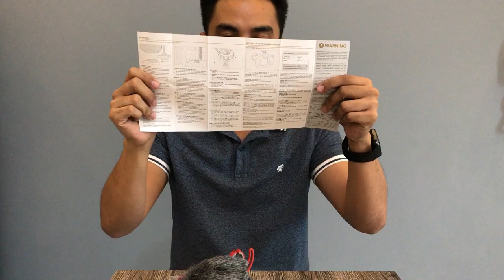FIRST VLOGGING CAMERA SETUP: GoPro Hero 7 Black with GoPro Aluminum Case and Rode Mic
This is a setup video of my vlogging camera which is the GoPro Hero 7 Black. New accessories were added. :D

Best!